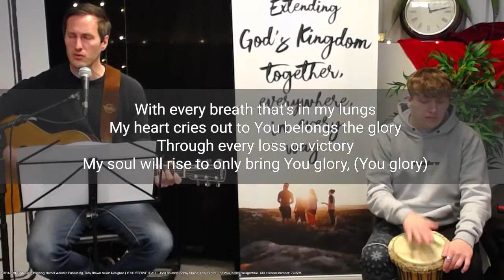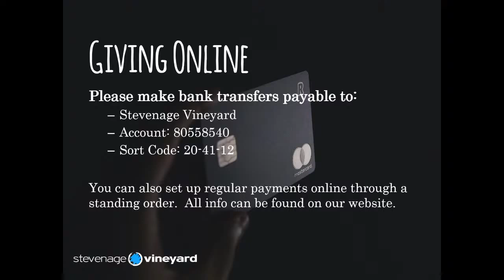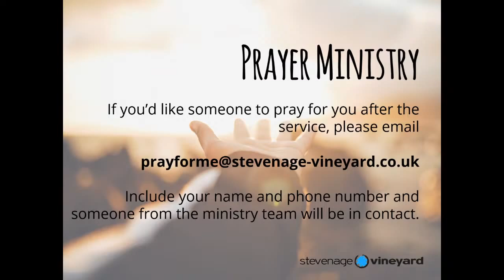Hearing God's Music - Sunday 28th March 2021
Join us this Sunday at 11am for worship and a message from Chris May.